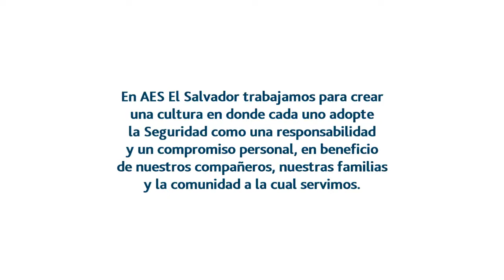AES EL SALVADOR